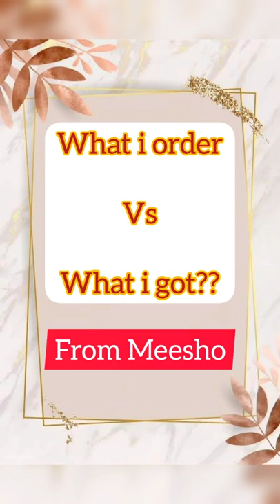Meesho cancan skirt unboxing and mini review